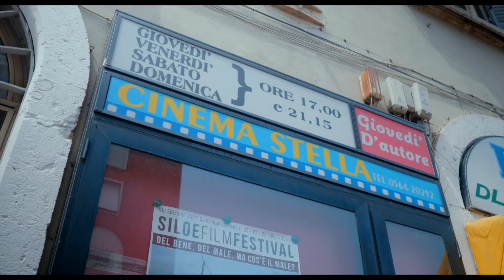Conferenza Alessandro Zaccuri